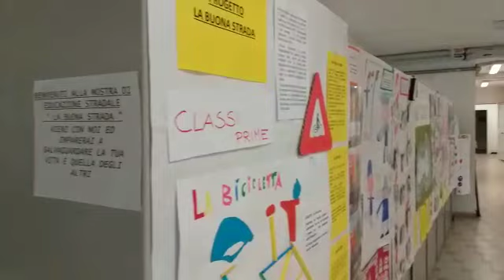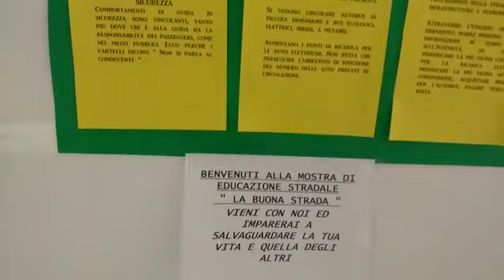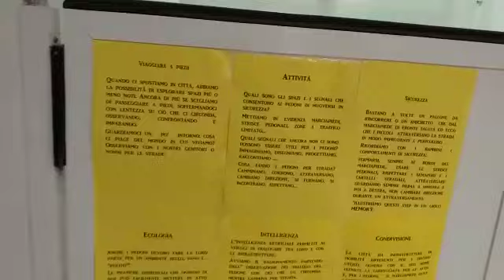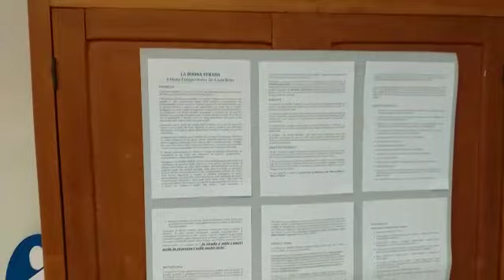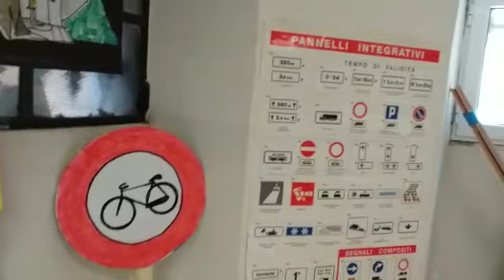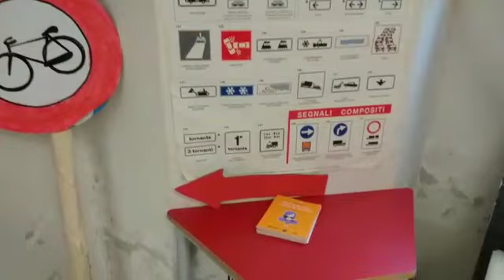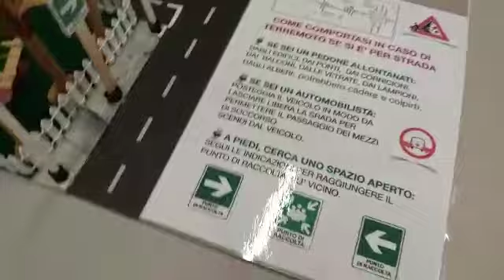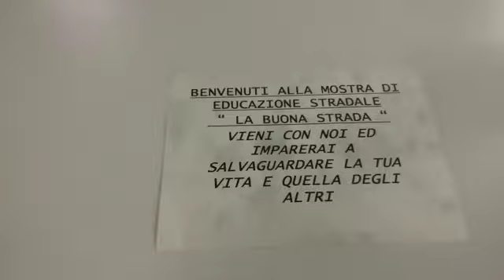GRANDE ESPOSIZIONE" LA BUONA STRADA"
TRE GIORNI IN SICUREZZA : MOSTRA NEI FONDI DEL NOSTRO ISTITUTO DI TUTTI I LAVORI FATTI DAGLI ALUNNI